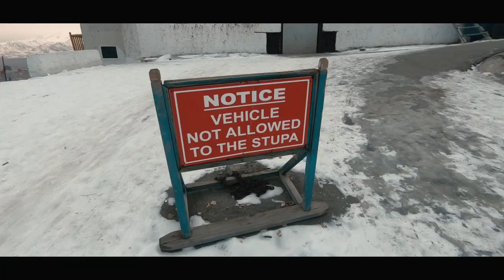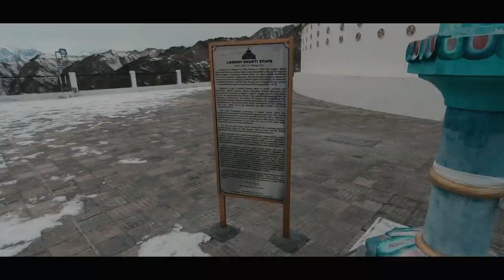Shanti Stupa in Leh – The Symbol Of Peace And Prosperity |HD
Shanti Stupa in Leh is one of the magnificent Tibetan structures that has ever been built. The architecture and the beauty of this place are unexplainable. Shanti Stupa is a white-dome structure dedicated to Buddhism.
The beauty of Shanti Stupa takes a level up at night, especially during the full moon night when it is naturally illuminated by the moonlight.

Apart from being the promotion of world peace and prosperity, the stupa serves as a way of commemorating 2,500 years of prevailing Buddhism. It is also a symbol of healthy ties between Japan and Ladakh.
The Shanti Stupa remains open from 5 am to 9 pm on all days of the week for tourists.

Track: No Sugar
Artist: Stayloose

Artist: Infraction

About:
I am a frequent traveller who loves travelling, I am into trekking, cycling and as a travel blogger, my motive for creating this channel is to provide information. I will promise to deliver the best of my knowledge/Facts appropriate information and hope you find some useful videos for yourself.